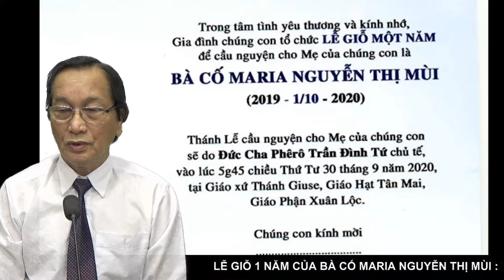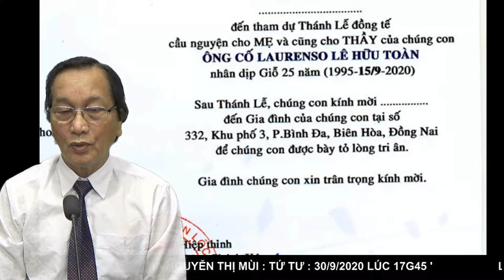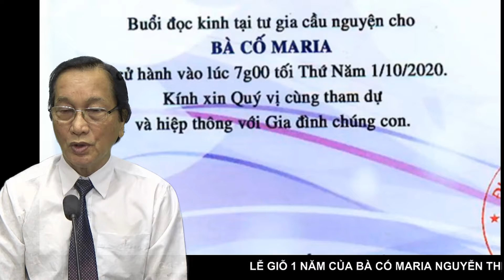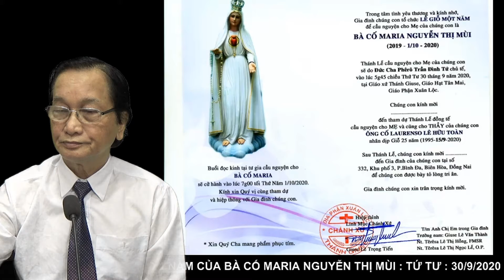THÔNG BÁO LỄ GIỖ BÀ CỐ MARIA NGUYỄN THỊ MÙI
LỄ GIỖ 1 NĂM CỦA BÀ CỐ MARIA NGUYỄN THỊ MÙI LÀ BÀ/ LÀ MẸ CỦA CHÚNG CON/ ĐƯỢC CỦ HÀNH TẠI THÁNH ĐƯỜNG GX THÁNH GIUSE VÀO LÚC 17G45' ( TỨC 5G45 ' BUỔI CHIỀU NGÀY : 30/9/NĂM 2020 VỚI SỰ CHỦ TẾ CỦA ĐỨC CHA PHÊ RÔ TRẦN ĐÌNH TỨ VÀ CHA GIUSE CHÁNH XỨ GX THÁNH GIUSE / CHA PHÊ RÔ PHÓ XỨ CÙNG CÁC VỊ LINH MỤC TRONG VÀ NGOÀI GIÁO HẠT TÂN MAI CÙNG DÂNG THÁNH LỄ ...